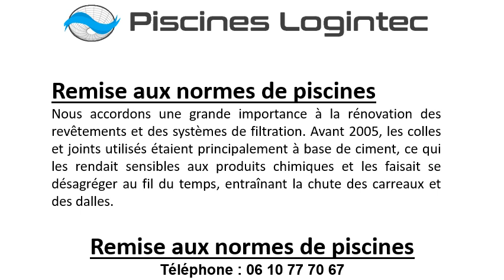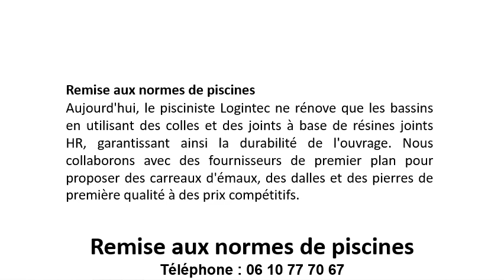Remise aux normes de piscine béton à Gattières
Remise aux normes de piscine béton à Gattières en téléphonant au 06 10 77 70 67.
Remettre à niveau votre piscine avec une remise aux normes de piscine béton à Gattières c’est Les Piscines Logintec.